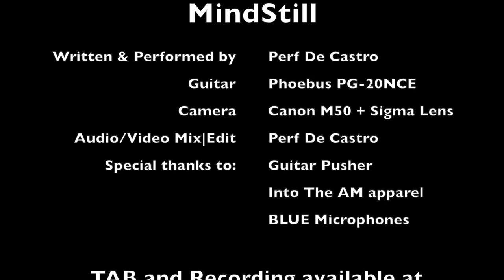MindStill - Perf De Castro